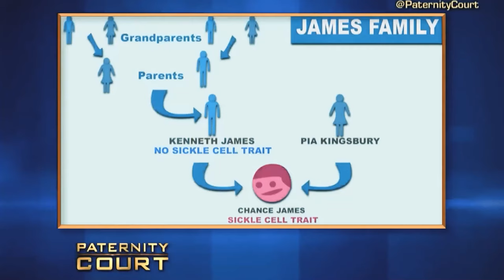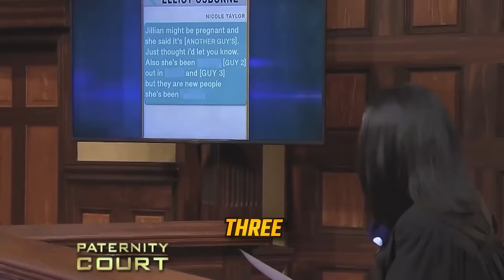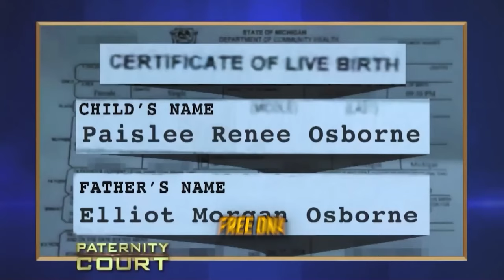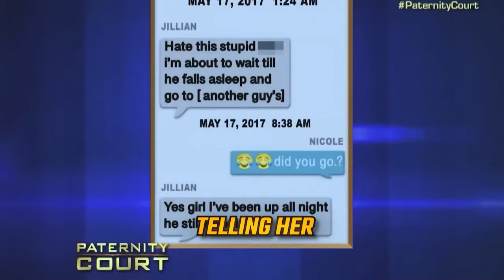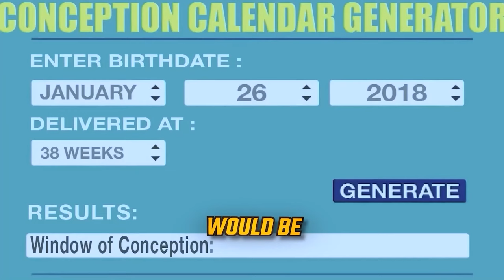TERRIBLE Best Friend Betrayals On Paternity Court!